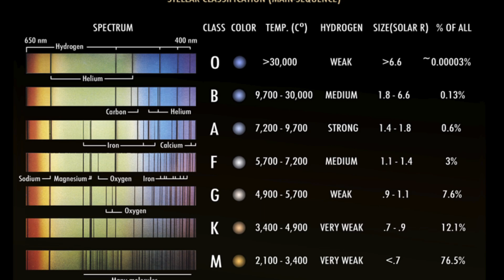The Mysterious Planet Kepler-452 b: A Quest for Alien Life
Kepler-452 b, a distant exoplanet orbiting a Sun-like star, has captured the imagination of scientists and space enthusiasts alike. Could it be Earth’s twin? 🌍✨ In this video, we explore the incredible discovery of Kepler-452 b, its unique characteristics, and its potential to harbor life. Learn about the Earth Similarity Index (ESI), the habitable zone, and what makes this exoplanet so intriguing. Dive into the science behind its discovery by NASA's Kepler mission, the challenges of studying exoplanets, and the possibilities of finding life beyond Earth.